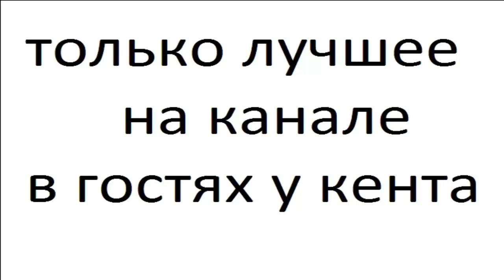КАКОМИЦЛИ часть 2